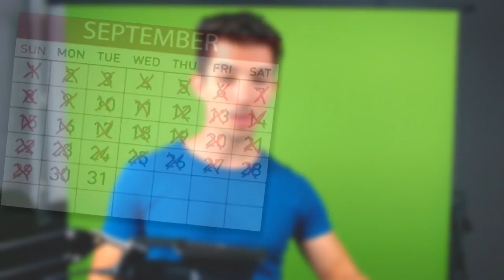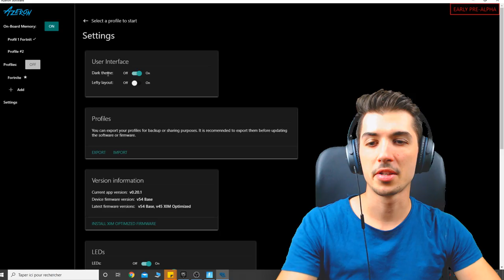J'AI ACHETÉ LE MEILLEUR CLAVIER POUR FORTNITE (100% VRAI)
______________________[Montage fait par Wig]___________________

Je passe beaucoup de temps sur les montages donc n'hésite pas a me dire ce que je pourrais améliorer dans les commentaires :)

Pour me soutenir : Code créateur : Wig (Partenaire Epic Games)